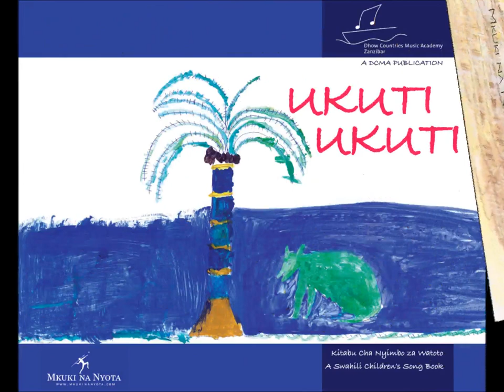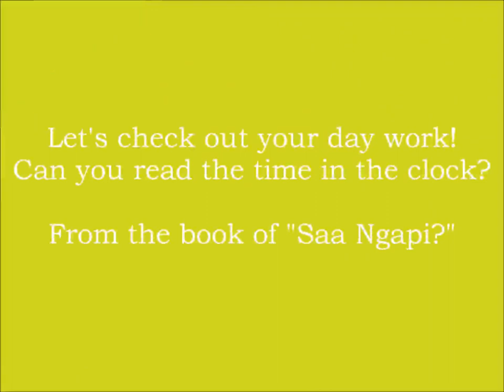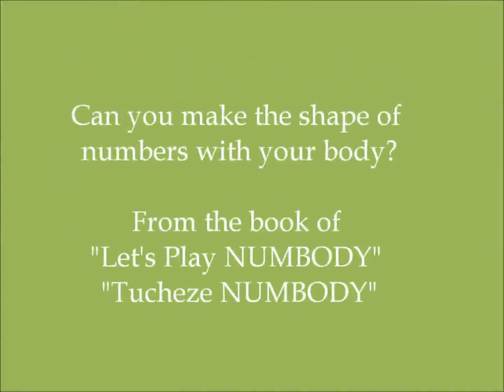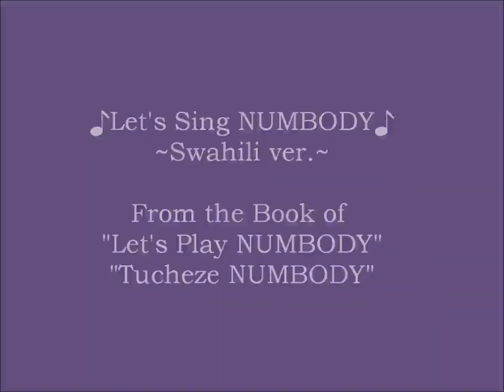The School Tour of Children's Books in Tanzania. Part-1-A Updated Ver. by Mkuki na Nyota Publishers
"The School Tour of Children's Books in Tanzania."
Part-1-A at The Global Colleges

Mkuki na Nyota Publishers Ltd. is executing enjoyable Book Workshops at Nursery and Primary Schools in Dar-es-Salaam now.
Story Books, Counting Books, Music Books with CD in Swahili and English, and there are more books which will encourage children's studying with their senses.